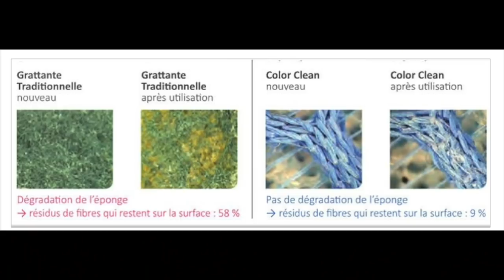EPONGES lavables zéro déchets 🌱